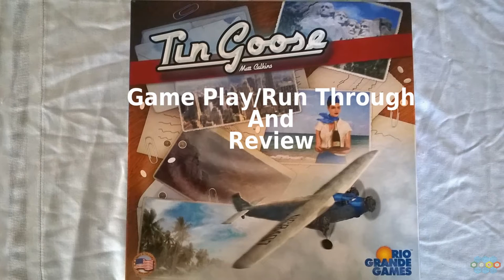Tin Goose Game Play & Run Through, Part 1 Presented By The HighDesert GamingSociety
The HighDesert GamingSociety plays a run through game of Tin Goose the board game. Part 1 of 2